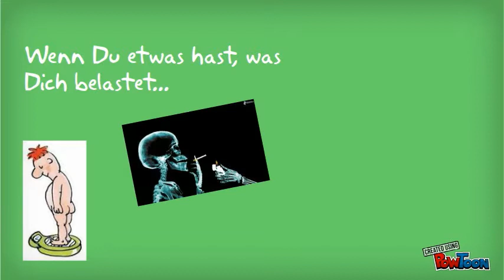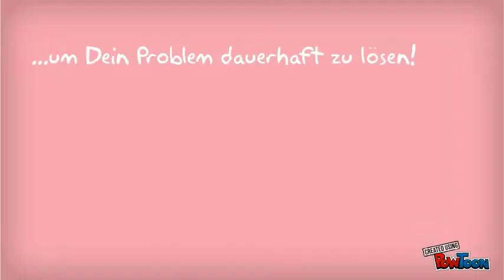Projekt "Seelenreise" - eine Kurzversion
Wenn Du mehr wissen willst:
itrettin(@)freenet.de
Melde Dich einfach bei mir, damit wir drüber reden können.